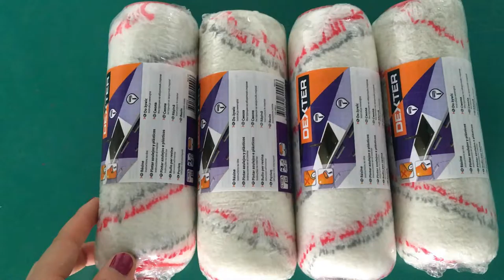油漆毛刷半自动贴标签机器 paint brush stick label machine